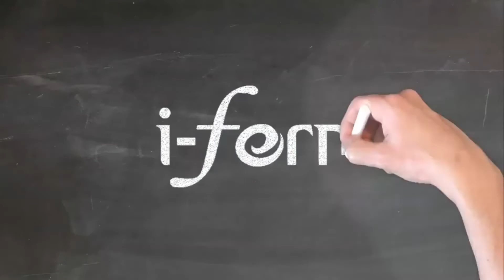BAKIT MAHALAGA ANG MONTHLY SIZZLE? | WATCH AND LEARN FROM OUR LEADERS OF IFERN | USAPANG I-FERN